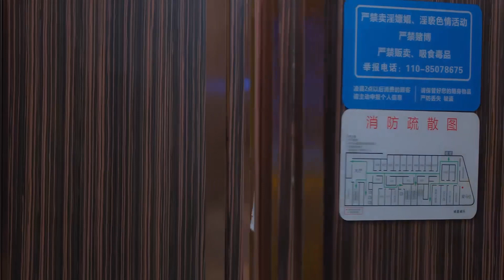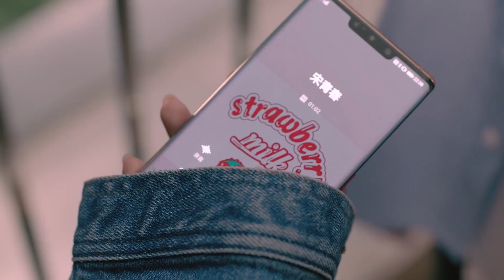灰姑娘為了讓霸總恢復記憶，找來一群人演戲卻全被霸總打倒。【人海之中遇見你 MeetingYouLovingYou EP19 4】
剧名（Drama Name）：人海之中遇見你  MeetingYouLovingYou

叨叨追剧 2021ChineseDrama MeetingYouLovingYou 2021中国电视剧 人海之中遇見你 ChineseDrama 中国电视剧 甜宠 出色中国电视剧 好看中国电视剧 大陆剧 甜宠爱情剧 ChineseDrama 大陆情感剧 霸道总裁 灰姑娘 爱情 LatestTrailerCollection 人海之中遇見你最新预告 MeetingYouLovingYouLatestTrailer 傲娇男神住我家：99次说爱你